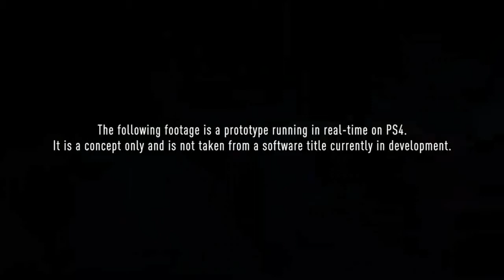The Dark Sorcerer - Quantic Dream's PS4 E3 2013 Tech Demo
►►Best viewed in full screen 720p HD◄◄

This Dark Sorcerer hams it up and gets a little carried away with his stunning abilities...

This teaser trailer is rendered within the game's engine, in real time.